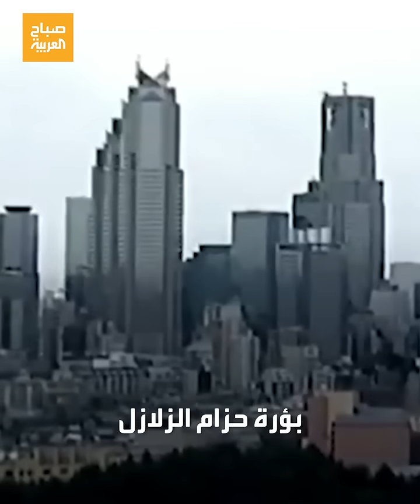الدولة الأنجح على وجه الأرض في مواجهة الزلازل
"بقوانين صارمة ومبان لمواجهة الاهتزاز الأرضي".. هذه الدولة هي الأنجح على الإطلاق في مواجهة
لمعرفة أحدث المستجدات.. عبر البث المباشر من هنا ⤵
وبإمكانكم متابعة العربية على منصات التواصل